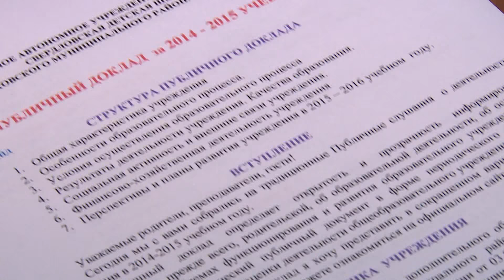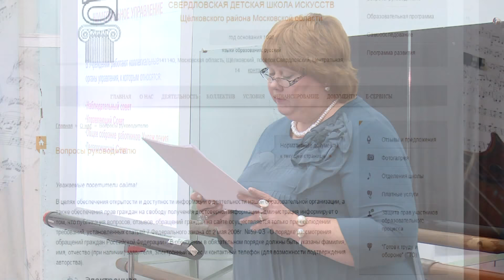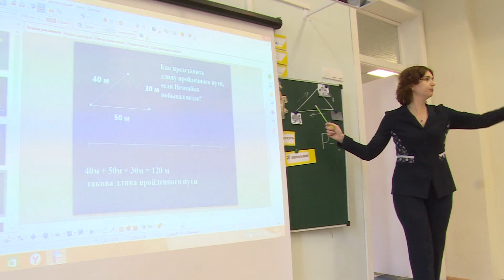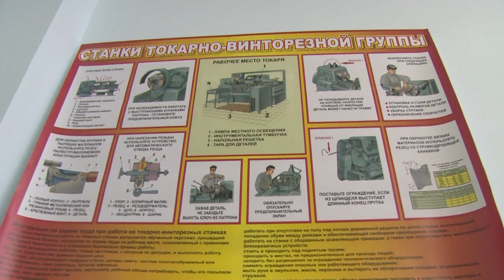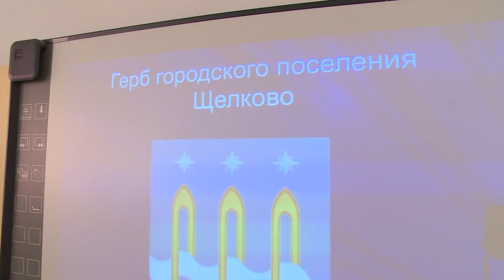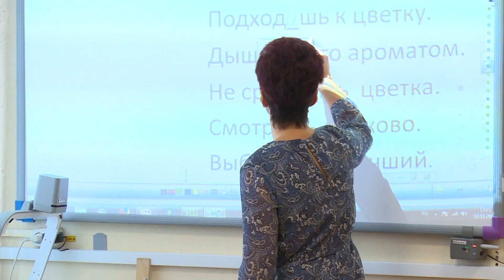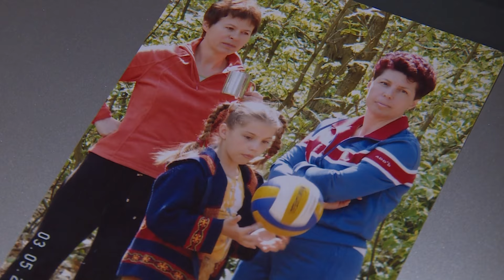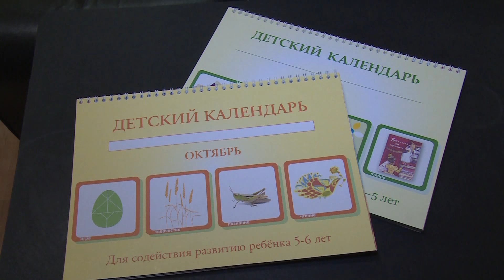Открытый Урок 06.11.2015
В 105-м выпуске программы «Открытый урок» побываем в школе-новостройке в городском поселении Свердловский, там же заглянем на публичный отчет детской школы искусств, расскажем о работе учителя начальных классов 8-ой школы и порадуемся победе детского сада «Лучик» в областном конкурсе